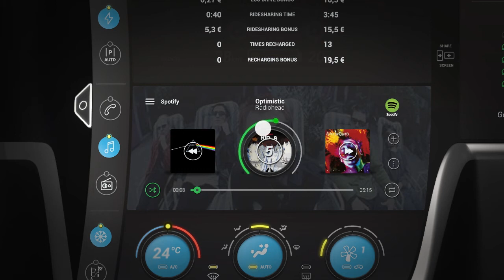Carsharing Concept Interface - 04 Music Player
Interface 04 - Middle of the screen playing music paired with the user's Spotify Smartphone App.

--- Software used ---
Adobe Photoshop
Adobe Illustrator